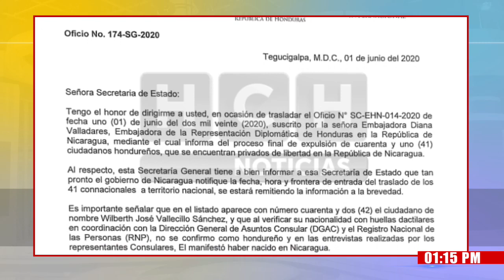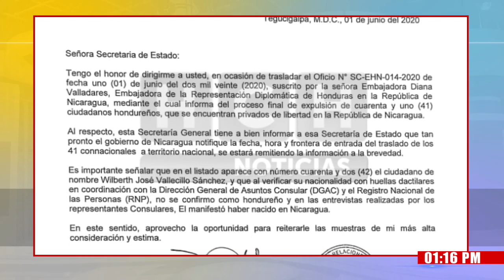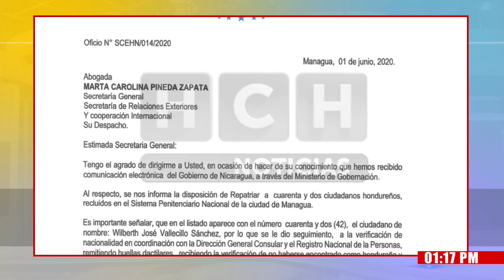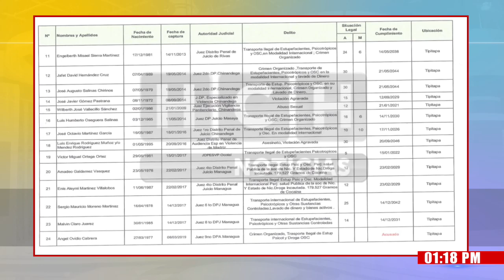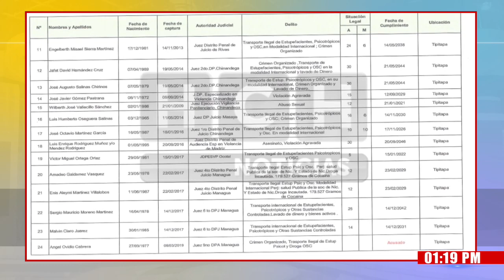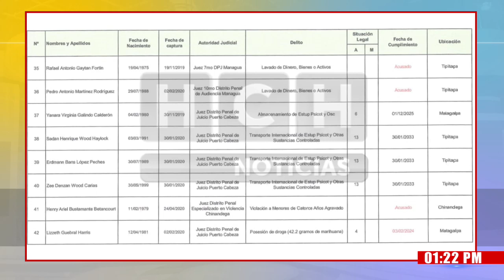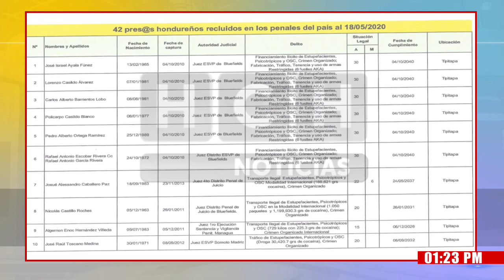¡Nicaragua expulsa a 42 reos hondureños!